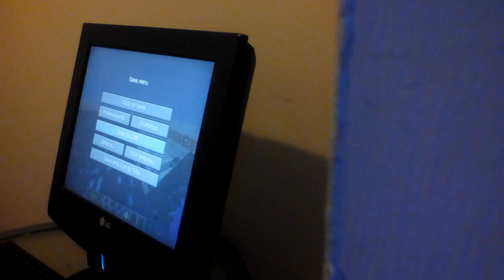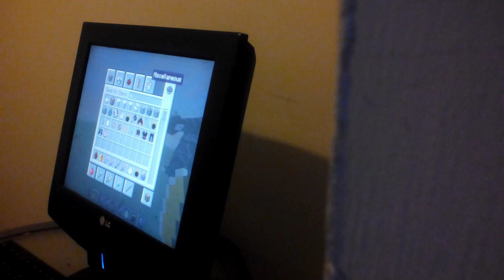2000 IQ mob battle series!!! Leonoptrix VS Jump bug (orespawn mod) ask me any questions!!!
Hello today we will REVIVE the Minecraft mob battle TREND Like and sub for MORE epicness and sub or mobzilla will eat you ;)